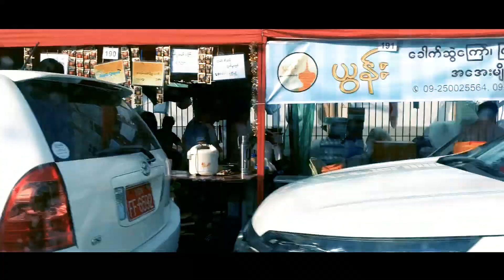Myanmar Water Festival (Thingyan) Vlog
This was our 2019's Thingyan memories. Since 2020's water festival is cancelled, let's have a look at how we have had fun last year.